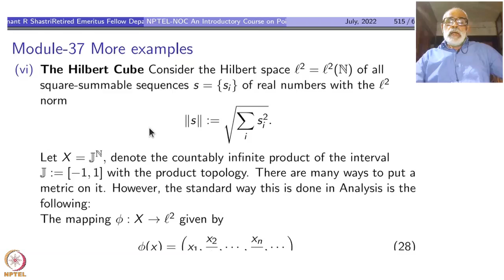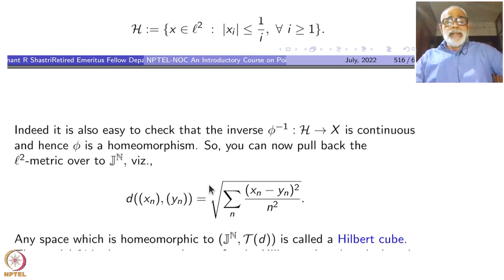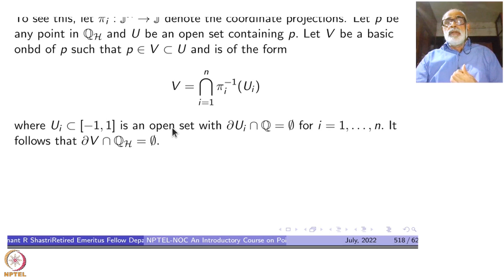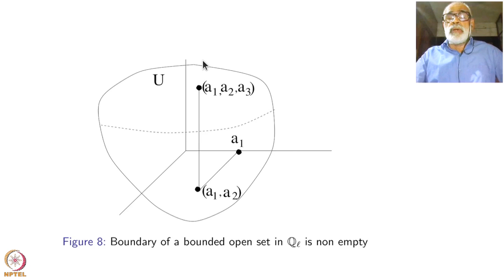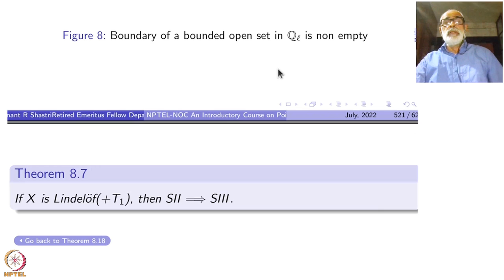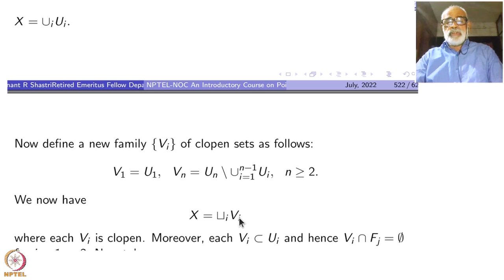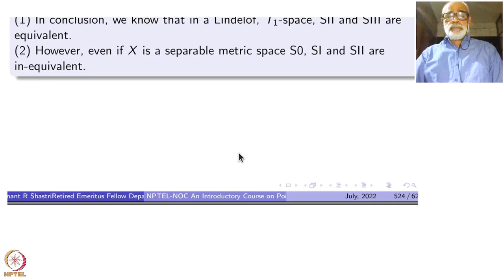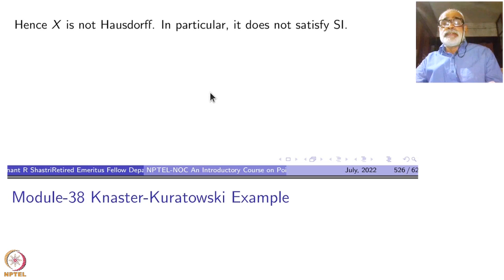Week 8 - Lecture 37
Lecture 37 : More examples